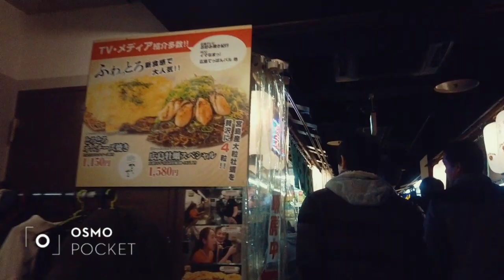Hiroshima trip osmo pocket 広島旅行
広島へ行った際にosmo pocketで撮ってきました
素人が撮ってもそれなりになるのがうれしいです　( ´∀｀ )